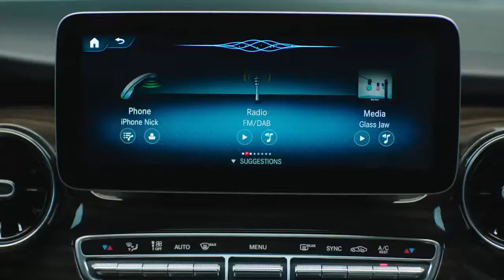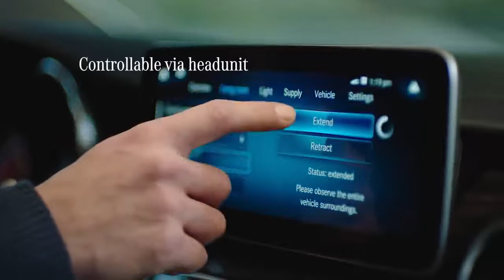Mercedes Marco Polo 2021 Teaser